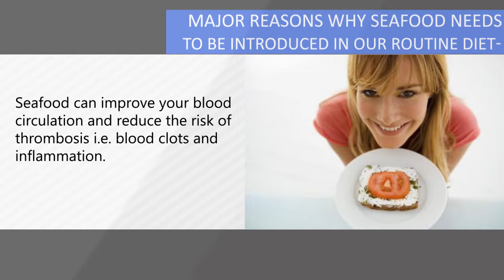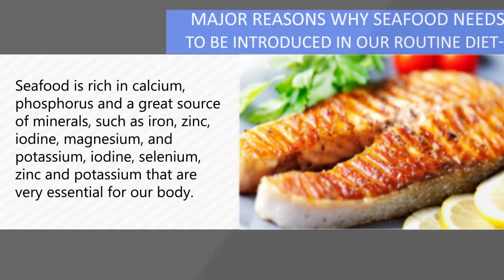Major Benefits of Intaking Healthy Seafood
Fish can lower the blood pressure and reduces the risk of sudden death, heart attack, abnormal heart functions, and strokes.